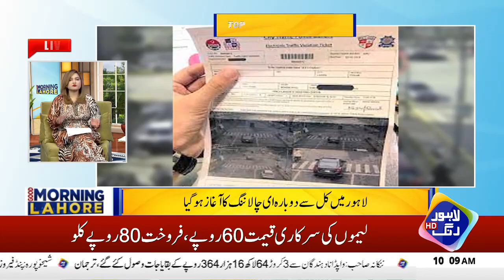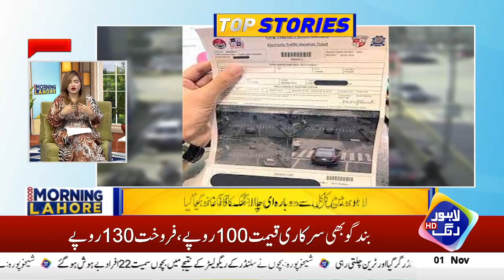Vegetables Ky Haraankun Haqaiq | Good Morning Lahore | 01 November 23 | Lahore Rang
What are the disadvantages of office politics? How can it be dealt with? Learn from corporate trainer Rao Abdul Ghaffar.